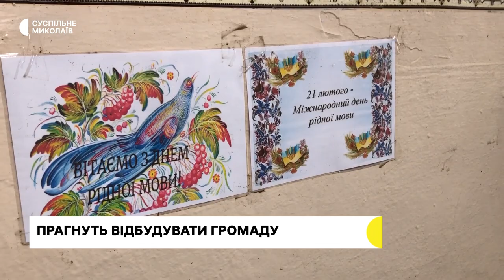Обстріли та відновлення Миколаївщини, на вулицях співали пісні | 13.01.2023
00:00 - початок.
00:34 - Армія РФ продовжує обстрілювати Очаківську та Куцурубську громади на Миколаївщині: одна людина поранена.
00:58 - У Миколаєві готуються до можливої ожеледі на дорогах.
02:08 - Відновлення села Партизанське.
06:04 - У селі Прибузьке почали відновлювати електропостачання.
09:18 - Як планують відбудовувати університет імені Сухомлинського в Миколаєві.
12:13 - У Миколаєві військові музиканти разом зі студентами "водили козу".
14:20 - Прогноз погоди на 14 січня.